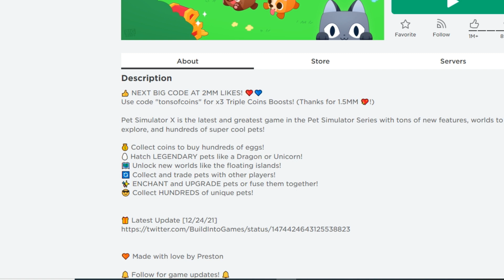Roblox Pet simulator x - Kadotin lemmikkini koneeseen...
Tänään lähden testaamaan simulaattoripeliä nimeltään Pet simulator X. Pelaajan tulee kerätä pisteitä, joilla voi avata munia. Munista kuoriutuu erilaisia lemmikkejä ja osa on perus lemmikkejä ja osa harvinaisuuksia. Tule mukaan!